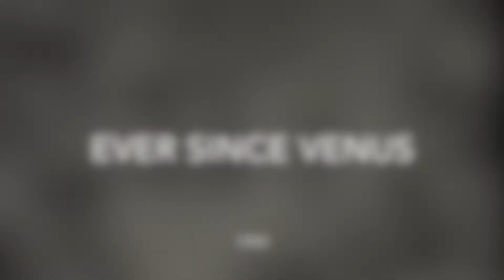Ina Ray Hutton sings 2 numbers: Glamour For Sale and Miss 1944.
(EVER SINCE VENUS, 1944, Columbia Pictures)
The American Beauty Association is about to hold its annual trade show in New York City and songwriter "Tiny" Lewis (Billy Gilbert) has just sold a song to Ina Ray Hutton ('Ina Ray Hutton'), the leader of an all-girl band headlining the show.